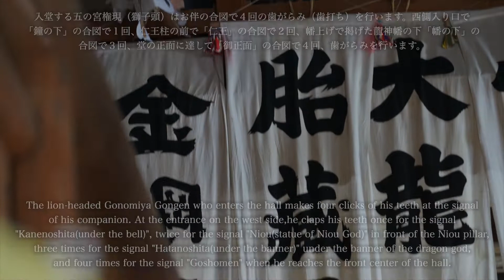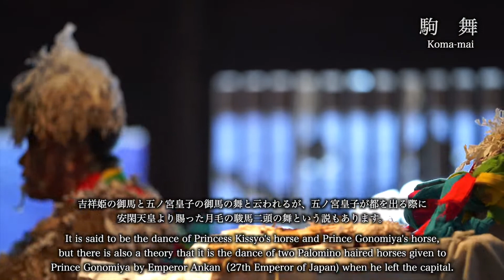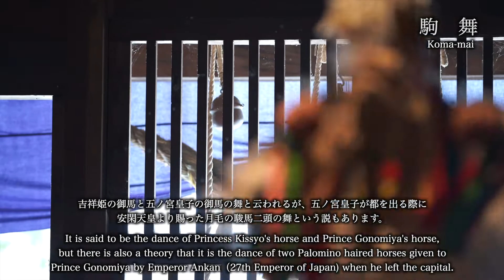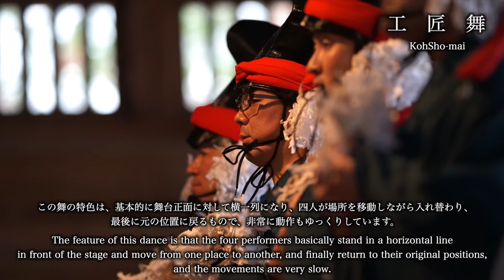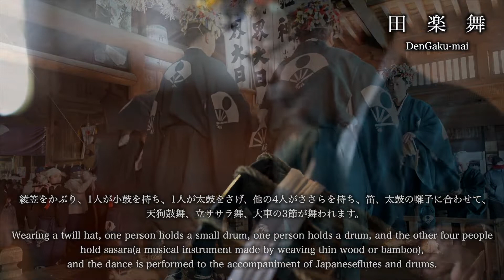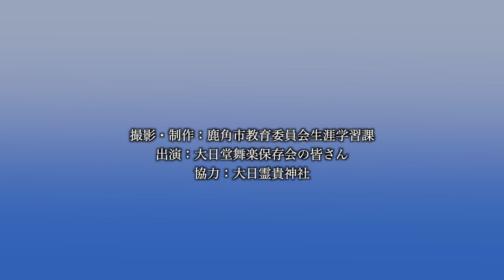2022 大日堂舞楽 Dainichidou Bugaku the UNESCO Intangible Cultural Heritage.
2022年1月2日に行われました大日堂舞楽の様子をご覧いただけます。
国指定重要無形民俗文化財、ユネスコ世界文化遺産である大日堂舞楽は鹿角市八幡平小豆沢地区にある、大日霊貴神社（おおひるめむちじんじゃ）で毎年一月二日に奉納されています。
その起源は養老２年（７１８年）に大日堂が再建され、尊像の開眼供養が行われた時、都から下向した楽人により里人に伝えられたもの、といわれています。

You can see the Dainichido Bugaku performed on January 2, 2022. Dainichido Bugaku, a National Important Intangible Folk Cultural Property and a UNESCO World Heritage Site, is dedicated every January 2nd at Ohirumemuchijinja Shrine in the Hachimantai Azukizawa district of Kazuno City. The origin of this dance is said to be that when Dainichido(Ohirumemuchijinja Shrine) was rebuilt in the 2nd year of Yoro (718 A.D.) and a memorial ceremony was held to celebrate the completion of the statue of God, a musician from the capital brought it to the villagers.

您可以看到 2022 年 1 月 2 日舉行的大日堂舞。
國家指定重要非物質民俗文化財產和聯合國教科文組織世界文化遺產的大日堂舞，每年1月2日鹿角市八幡平神戶區的大日靈氣神社供奉。..
據說它的起源是在養老二年（718）重建大日堂並舉行佛陀的追悼會時，一位從城市下來的音樂家傳給了村民的。